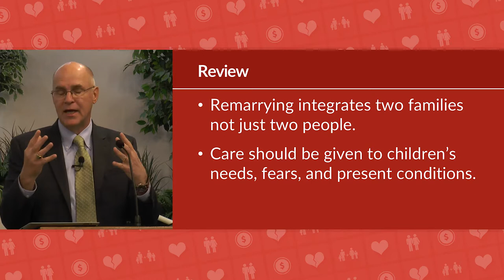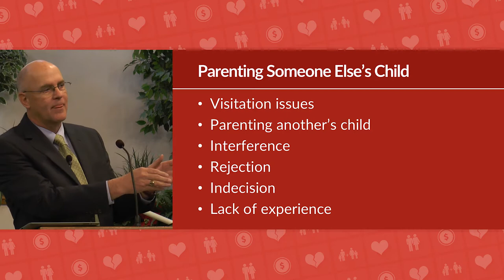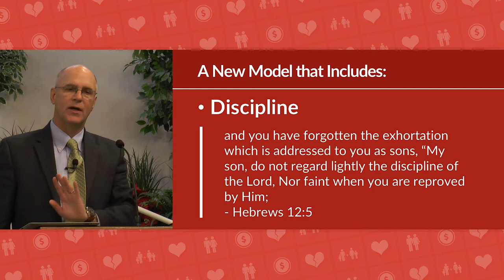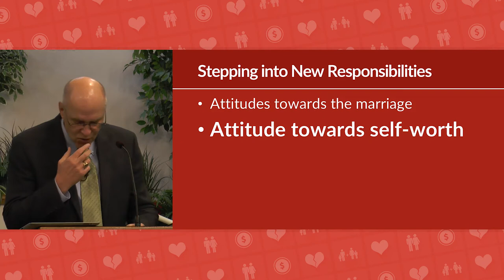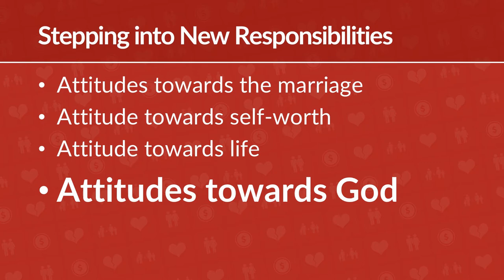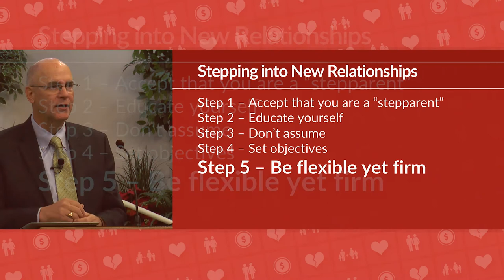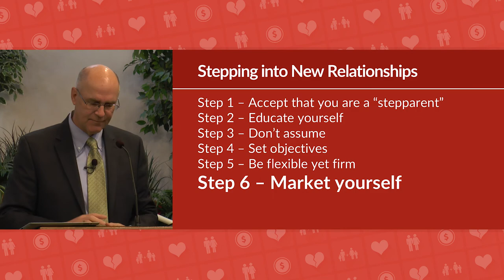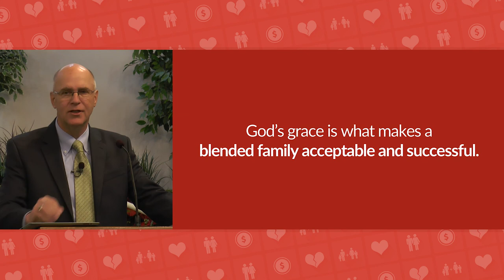Christian Step-Parenting Advice – Blended Families: Part 3 – Mike Mazzalongo | BibleTalk.tv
The final lesson about blended families deals with how to successfully be a step-parent.